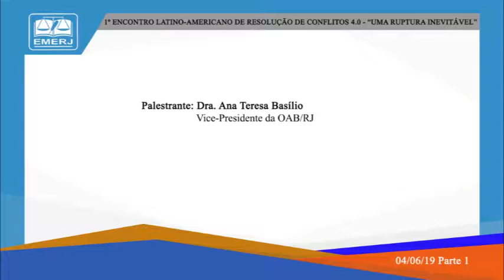1º Encontro Latino - Americano de resolução de conflitos 4.0 - Ana Teresa Basílio - EMERJ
1º Encontro Latino - Americano de resolução de conflitos 4.0 - Uma ruptura inevitável

04/06/2019

57ª Reunião do Fórum Permanente de Métodos Adequados de Resolução de Conflitos

Palestrante: Rosário Sanchez e Cecília Mauriño

Tema: A mediação e o interesse público